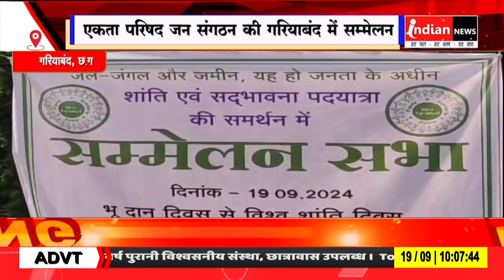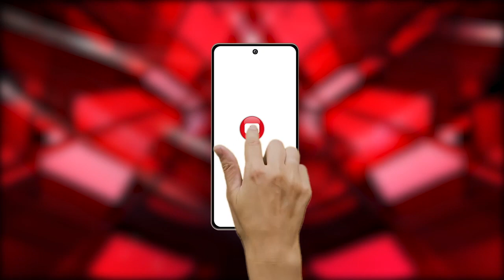Gariyaband : एकता परिषद जन संगठन की गरियाबंद में सम्मेलन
Our Links